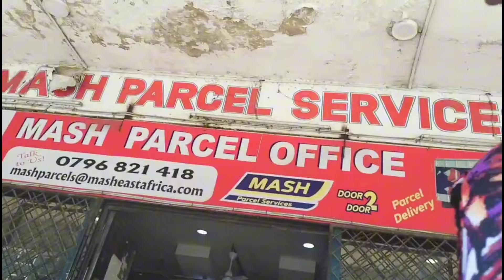Few days in life || What my job entails || Cook and clean || Urban homestead daily life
hello fam

Welcome to this weekend vlog..thanks for the support and for clicking to watch.

I will be taking you with me to work,and also run errands plus cook and clean in today's vlog

Hope.yoi enjoy it

If you like my video,you will really support me...and I love you for liking this video